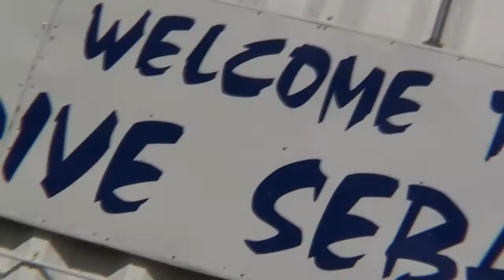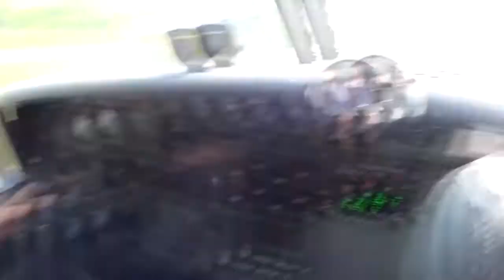Skydive Sebastian - Renee's Skydive